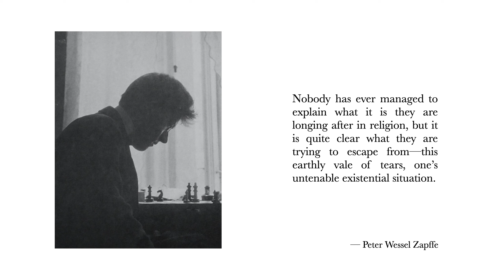Zapffe on Religion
An excerpt from Peter Wessel Zapffe's 'The Last Messiah' (trans. Peter Reed & David Rothenberg).